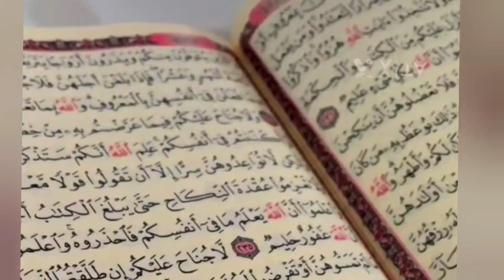Namaz ke Zaruri masail || Muhammad Akmal ashfaqi